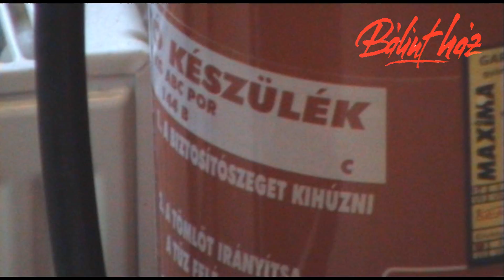Férfiduma - Akarják a nők, hogy udvaroljunk? - Kukorelly Endre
Balassi Bálint udvarlási tanácsaitól kezdve a tetsző g...i, kő kóláig nagyon széles a férfiak udvarlási technikája. De mintha ma már inkább a nők udvarolnának, illetve mintha nem igazán lenne igény az udvarlásra. Ezekről beszélgetünk tapasztalt és szakértő férfiakkal március 31-én a Bálint házban 18:30-kor. Vendégek Petke Zsolt, pszichiáter, addiktológus, Kukorelly Endre, író, parlamenti képviselő, Szücs Gábor, a Horizon magazin főszerkesztője. Házigazda: Czifrik Balázs